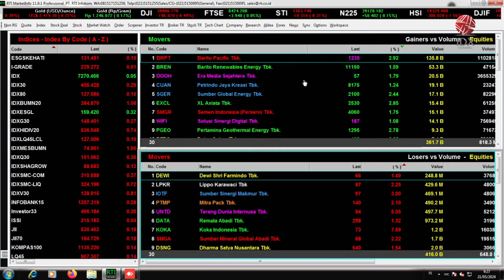Serunya Cuan Bisnis Souvenir Korporat | IDX CHANNEL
Dalam dunia perdagangan, Anda mungkin seringkali mendengar istilah merchandise. Merchandise adalah istilah yang digunakan untuk menggambarkan suatu produk yang dapat dibeli atau dijual.

Merchandise adalah barang yang sering dijadikan sebagai souvenir oleh masyarakat atau perusahaan untuk kegiatan promosi atau sebagai sumber pendapatan.

Ada juga branding merchandise. Branding merchandise adalah produk apapun yang di dalamnya memuat logo atau brand perusahaan.